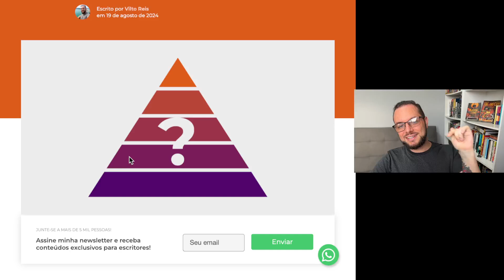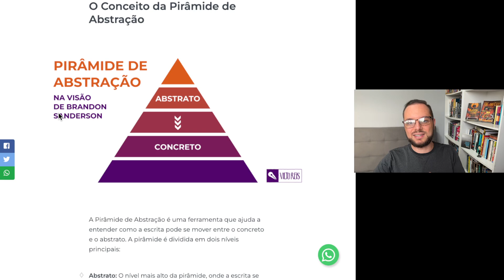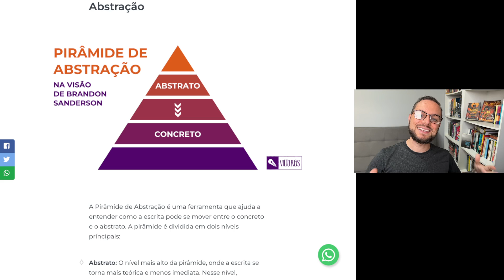Pirâmide de Abstração de Brandon Sanderson: entenda a técnica para melhorar seus textos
🚀 Apoie meu projeto no Catarse para participar de eventos fechados para escritores

Neste vídeo, vamos explorar a Pirâmide de Abstração, uma técnica proposta por Brandon Sanderson que pode transformar a sua maneira de escrever. Se você quer equilibrar descrições concretas e abstratas para criar cenas mais envolventes e imersivas, este conteúdo é para você. Vou explicar como aplicar essa pirâmide para que seu leitor se conecte com os detalhes e, ao mesmo tempo, possa refletir sobre as ideias mais profundas da narrativa.

Eu sou Vilto Reis, escritor de fantasia, roteirista de quadrinhos e professor de escrita criativa. Vou te mostrar exemplos práticos para que você entenda como tornar suas cenas mais vívidas e, ao mesmo tempo, dar espaço para reflexões abstratas na hora certa. Além disso, se você quer entender como a revisão pode ajudar a equilibrar os níveis da pirâmide, também abordo esse tema aqui.

🔥 No vídeo de hoje, você vai aprender:

00:00 - Introdução
01:52 - O que é a pirâmide de abstração e como ela funciona?
03:19 - Descrevendo o concreto vs. abstrato na pirâmide
07:11 - Quando usar o abstrato: A subida da pirâmide
09:47 - Como usar a técnica na ficção científica
11:02 - Alternando entre ação e reflexão
13:02 - Aplicação prática da pirâmide de abstração
16:06 - Próximo vídeo

📚 Livro mencionado:
▪️ Tress, Garota do Mar Esmeralda, de Brandon Sanderson

🐍🛑 Adquira meu livro Nascida para o Trono e meu quadrinho Fim do Império. Ambos estão disponíveis para compra

🎯 Entre para o grupo "Clube do Sprint" no Telegram e vamos conversar sobre o que estamos escrevendo

🎓 E se está pensando em aperfeiçoar sua técnica, dá uma olhada nos CURSOS PARA ESCRITORES que ofereço

🐉 E se você ama literatura fantástica, venha fazer parte do MEU GRUPO DE LEITORES DE FANTASIA NO TELEGRAM

🎉📚 Agora, os canais @escrevaseulivro, @ficçomos e @viltoreis são parceiros! Assine todos eles e fique por dentro da nossa programação de lives.